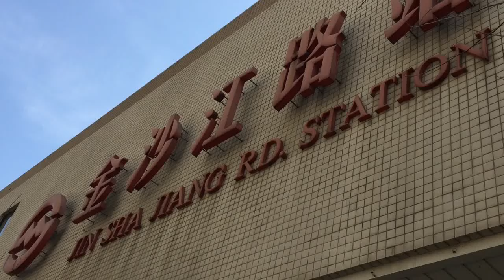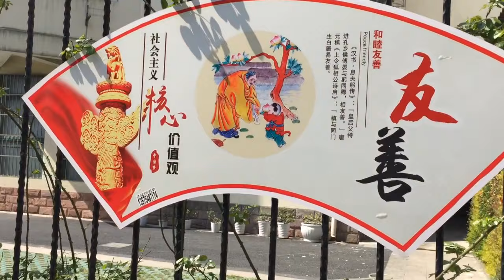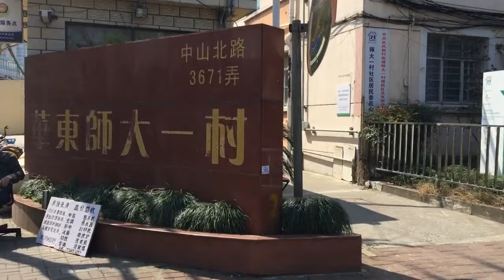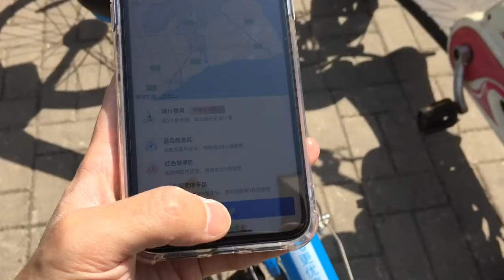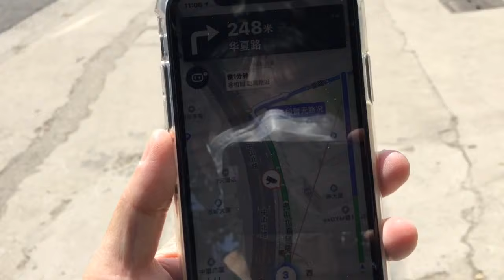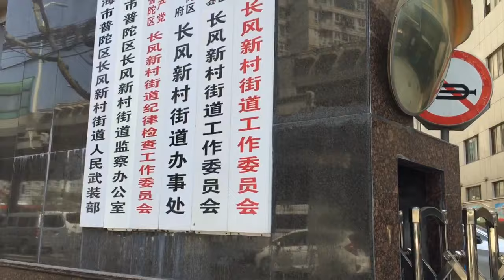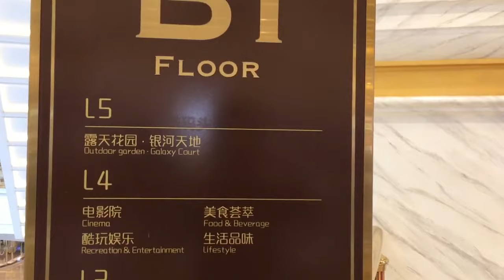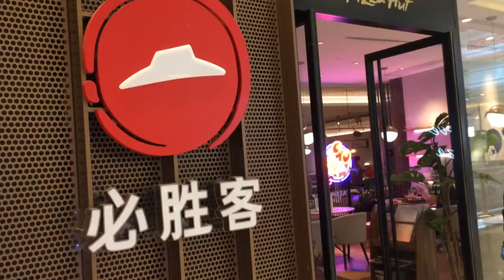上海の街歩き 金沙江路站 华东师范大学 上海环球港 East China Normal University (ECNU) 中国上海市中山北路3663号（2020年3月21日撮影）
上海の地下鉄4号線の金沙江路駅から華東師範大学の周りを一周し、上海环球港のモールまで歩きました。

華東師範大学 は、1951年10月に大夏大学と光華大学を併せて設立された国家教育部直属の全国重点大学で、教育科学、社会科学、人文科学、自然科学、技術科学、管理科学の各分野を一カ所に兼ね備えた総合研究型大学である。

上海环球港位于普陀区金沙江路内环高架路交叉口，有轨道交通3、4、13号线通达此地。
上海最大商场。总面积48万平方米，并拥有上海最大的屋顶花园（3万平方米），同时也是配置停车位最多的购物中心（2200个）。

East China Normal University (ECNU) is a comprehensive public research university in Shanghai. It was formed in 1951 by the merger of the Great China University founded in 1924 and Kwang Hua University (est. 1925) which had its ultimate origins in the St. John's College established in the city in 1879. Its original role was to train teachers for secondary and higher education, as suggested in the name "Normal", but very soon housed top-class researchers and evolved into an elite research-intensive university.